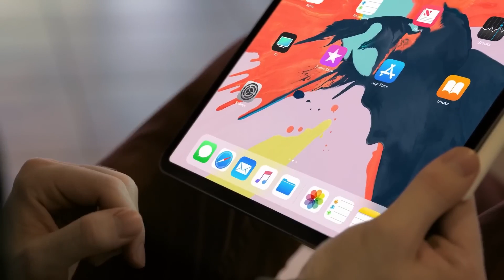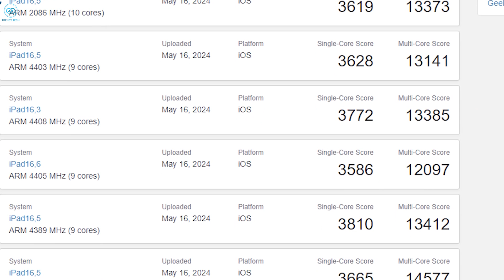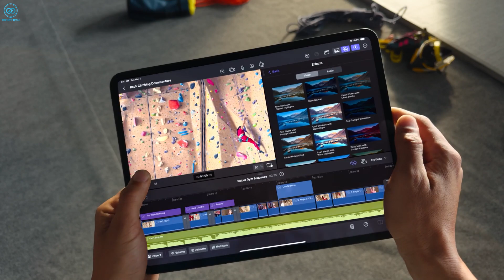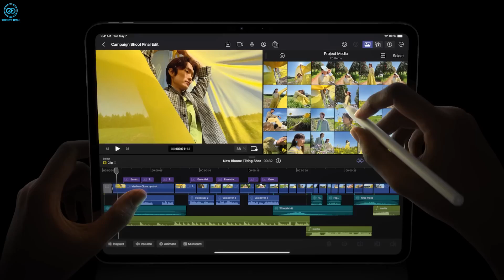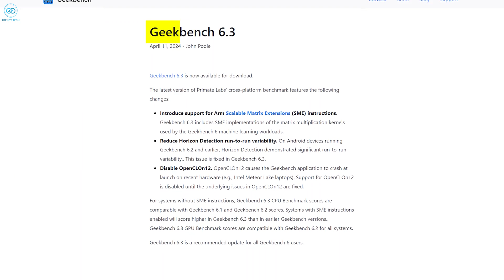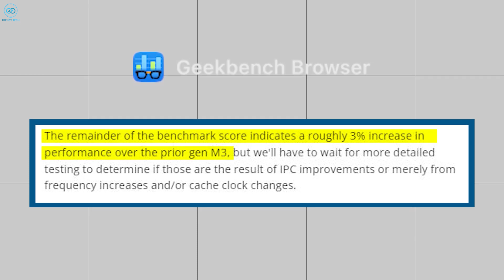Apple M4 Vs Intel i9 14th Gen: Apple Just Defeated Intel!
In this video, we compare the Apple M4 to the Intel i9 14th Gen processors. Find out how Apple just defeated Intel in this epic showdown!